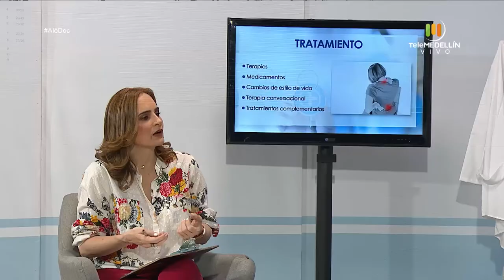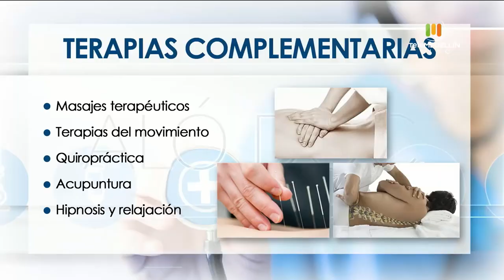FIBROMIALGIA [Aló, Doc] Telemedellín